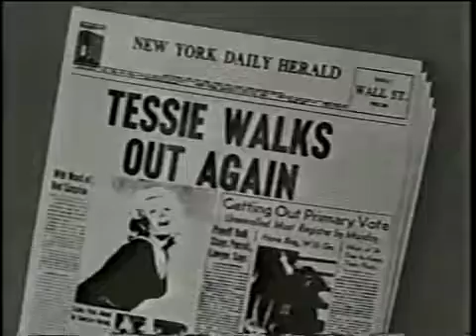Car 54 0107 Muldoons Star